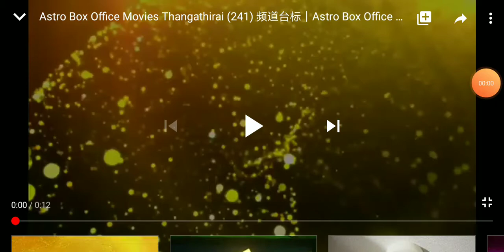Astro box office movies thangathirai ident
Astro ch 241 hd / on demand